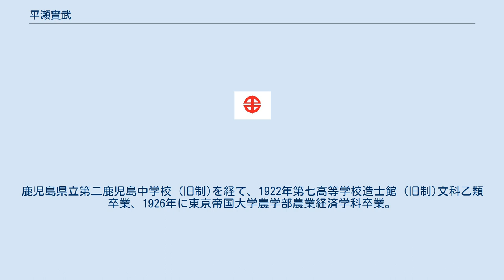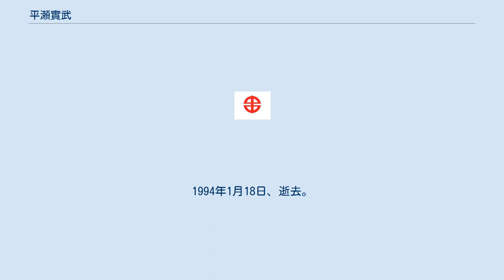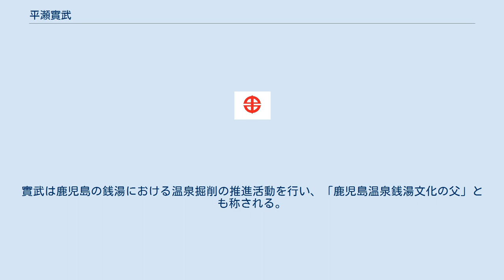平瀬實武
平瀬 實武（ひらせ さねたけ、1901年11月17日 - 1994年1月18日）は、日本の政治家。
第15代鹿児島市長（革新市長）。
串木野市長、串木野町長。
 鹿児島市下荒田町の旧家・最上家に生まれる（平瀬は養子先の姓）。
鹿児島県立第二鹿児島中学校 (旧制)を経て、1922年第七高等学校造士館 (旧制)文科乙類卒業、1926年に東京帝国大学農学部農業経済学科卒業。
同じ下荒田町出身で後輩の佐多忠隆とは、中学は別だったが旧制中学生と旧制七高生のとき、ともに社会主義について勉強した。
大学卒業後、帰郷し家業の銭湯を経営する（後述）。
地元下荒田町の住民に推されて1933年に鹿児島市議に当選し、以降10年間務め、うち副議長を1期務めた。
1937年からは、鹿児島県議を兼任し、こちらも10年間務める。
1943年に、串木野町（のちの串木野市）議会による全会一致の推薦決議を受け、串木野町長に就任し、疎開対策や戦災からの復興に尽力する。
1947年、公職追放となる。
追放解除後の1952年の第25回衆議院議員総選挙に鹿児島1区から無所属で立候補したが落選した。
1955年に串木野市長に当選し、財政再建に取り組む。
 1959年4月30日の鹿児島市長選挙（現職の勝目清は不出馬引退）に革新系無所属として立候補し、元鹿児島県副知事の三ッ井卯三男を破り、鹿児島市初の革新系市長として当選した（在任中については後述）。
1963年の市長選では前回落選した三ッ井卯三男が保守系候補として再び立候補し、激しい選挙戦の結果、6000余りの差で落選した。
市長退任後は有機農法の推進活動をおこなう。
1967年には鹿児島県議（鹿児島市区）に当選し、2期務める。
1994年1月18日、逝去。
 自身は日本社会党の支持者であったが、鹿児島市長としては無所属で立候補、活動した。
在任中は宅地造成、下水道整備、ゴミ収集の定時化など市民生活に直結する政策を実施した。
他の主な実績としては、鹿児島市民憲章の制定や鹿児島南港の開設、イタリアナポリ市との姉妹都市締結が挙げられる。
 鹿児島市下荒田で温泉銭湯「竹迫温泉」を経営。
この銭湯は、1892年に「竹迫湯」として開業したものを、昭和初期に實武が掘削して沸かし湯から温泉に転換し屋号を「竹迫温泉」と変更したもの。
實武は鹿児島の銭湯における温泉掘削の推進活動を行い、「鹿児島温泉銭湯文化の父」とも称される。
鹿児島市長時代も合間を縫って番台に座り、番台でシェークスピアの原書を読む姿が有名だった。